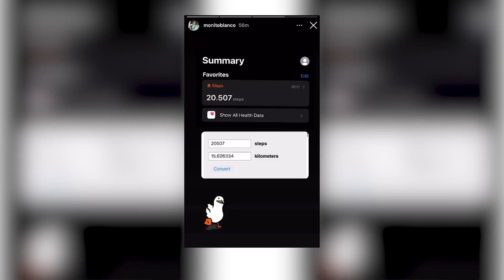The Life of a Rugby Social Media Manager!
Juan Cruz Blanco takes us behind the scenes as he prepares for the Los Angeles leg of the Sevens Series. Here's what the life of a rugby social media manager entails at a big event!